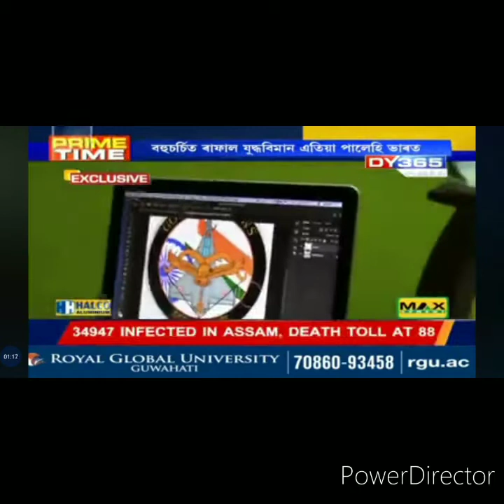অসম সন্তানে প্ৰস্তুত কৰা বেজ পিন্ধি দেশৰ আকাশত পাইলটে উৰুৱাব ৰাফেল।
কিন্তু যুৱকজন কোন???